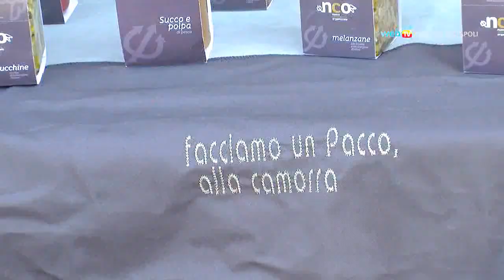Nuova vita nelle terre sottratte ai clan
A Chiaiano, nelle terre della Selva Lacandona confiscate alla criminalità, oggi si coltivano prodotti agricoli e si promuovono percorsi di recupero per ragazzi a rischio.